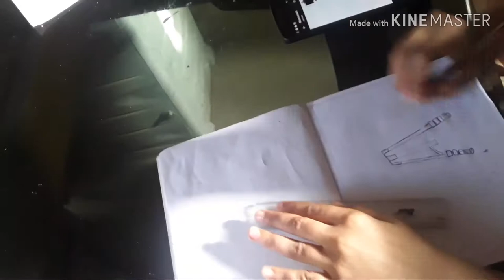Traipod DRAWING camera stand